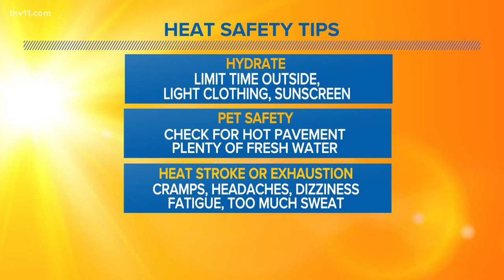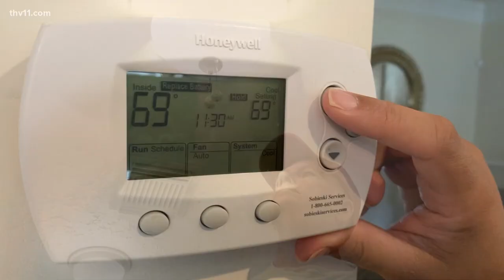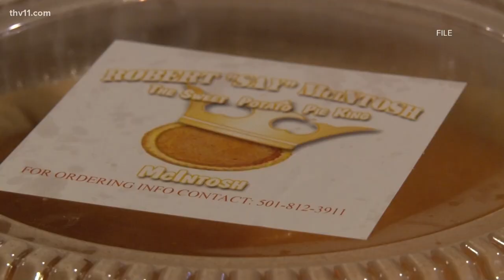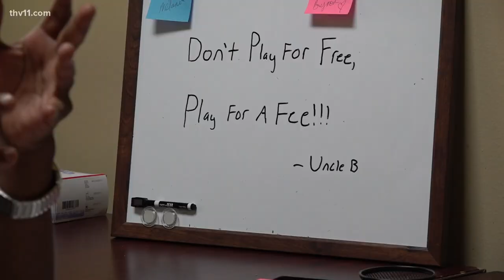Arkansas's top news stories | June 25, 2023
Sarah Horbacewicz presents Arkansas's top news stories for June 25, 2023, including what happened as severe storms rolled through Central Arkansas.